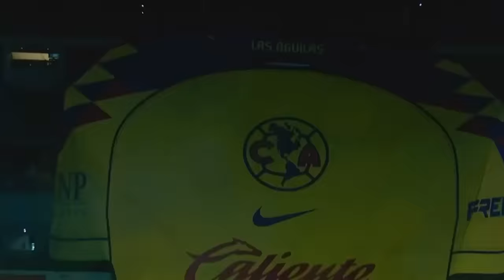Resumen y goles del América 4 – 0 Chivas | Apertura 2023 | Jornada 8 | Triunfo en ElClásicoDeMéxico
¡Triunfo en ElClásicoDeMéxico! 🦅
Goles de Brian Rodríguez, doblete de Diego Valdés y Alejandro Zendejas 🤩